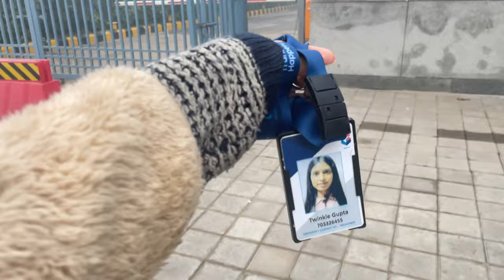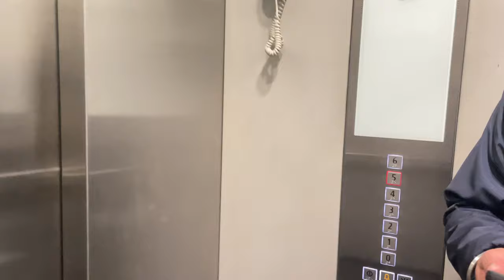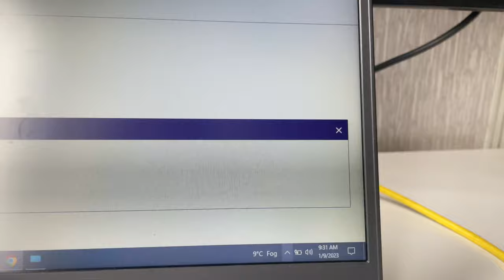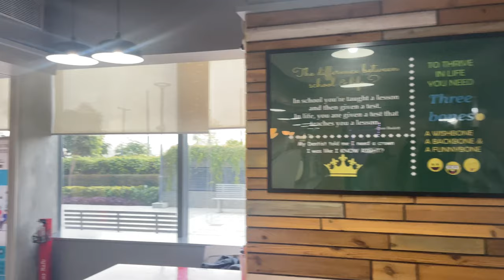Genpact II A day in office II Office tour.